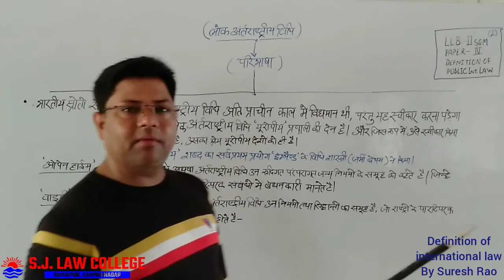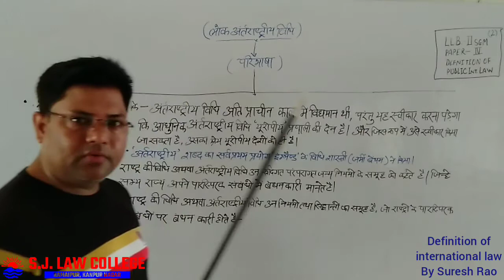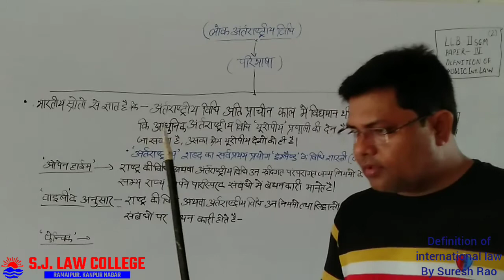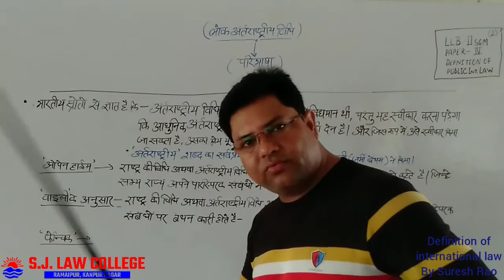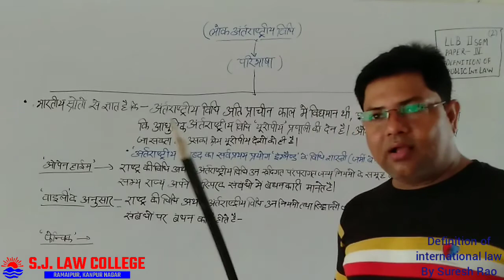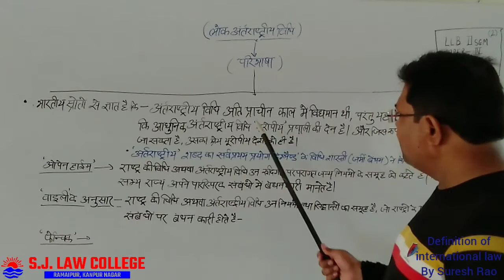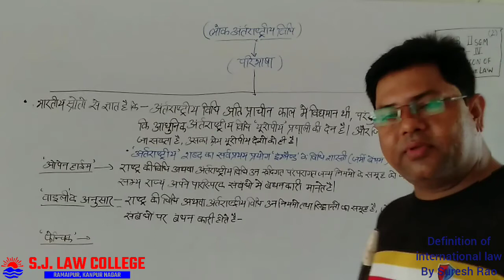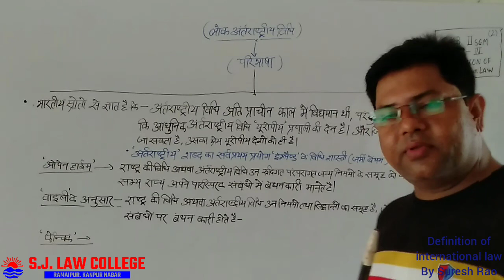Law By Mr. Sursh Rao LL.B. 4sem - Definition of international law 2